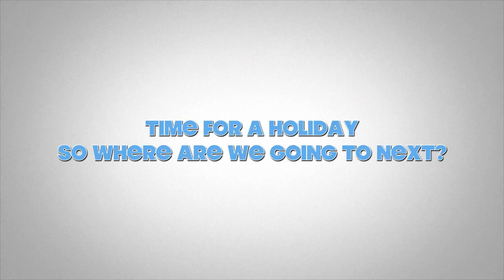All Aboard! Journey from Narita Airport to Kyoto on the NEX Train!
🌏✨ Traveling from Narita Airport to Kyoto is an adventure in itself! To kick off my journey, I boarded the NEX (Narita Express), an efficient express train that takes you directly from the airport to Tokyo, Yokohama, or Saitama. Once I arrived at Shinagawa Station, it was smooth sailing to Kyoto Station, especially thanks to the convenience of the Japan Rail Pass!

The whole experience was exciting, and I couldn’t wait to explore the stunning sights of Kyoto. If you’re planning a similar trip or want to know more about my travel tips, check out my full adventure